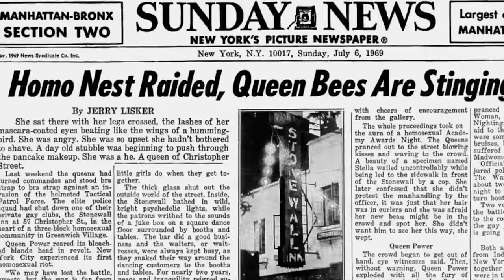Sal Vulcano & Chris Distefano - Impractical Skanksters - Episode 824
Comedians Sal Vulcano from Impractical Jokers & Chris Distefano join Big Jay Oakerson, Luis J. Gomez, and Dave Smith to discuss Luis' disappointment with the food served at Sal's Super Bowl party. Plus the Skanks begin "MILF Madness" in effort to name the hottest mom in comedy, and Luis tries his hand at impractical joking – LOS style. All This and More, ONLY on The Most Offensive Podcast on Earth, The LEGION OF SKANKS!!!

You’ll get EVERY SINGLE episode of Legion of Skanks (and our entire GaS Digital library) ad-free and uncensored in FULL HD, chat with other members during shows, watch episodes right after the livestream (days before the public), The Friday Night Hang (Legion of Skanks weekly GaS Digital exclusive episode) and so much more!